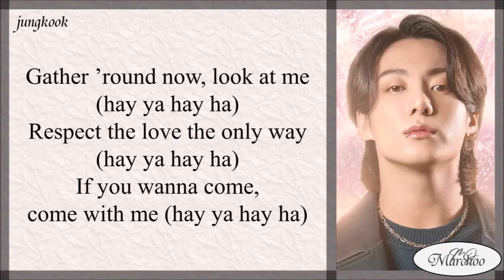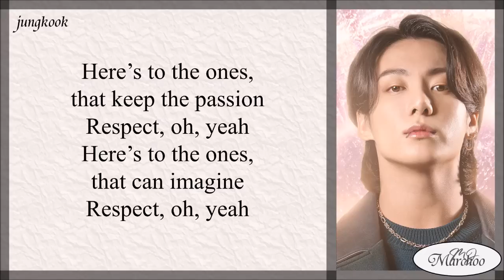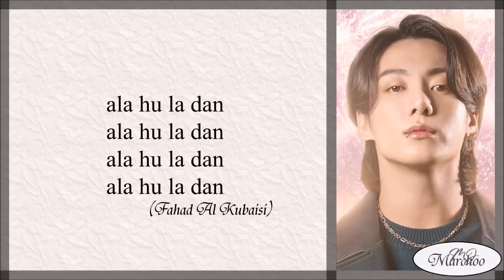Jungkook Dreamers (feat. Fahad Al Kubaisi) Lyrics (Easy Lyrics)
jungkook
fahad al kubaisi
dreamers
dreamers jungkook
jungkook dreamers
jungkook dreamers lyrics
jungkook dreamers color coded lyrics
jungkook dreamers audio
jungkook dreamers topic
jungkook dreamers live
jungkook dreamers concert
jungkook dreamers showcase
jungkook dreamers music video
jungkook dreamers mv
jungkook dreamers teaser
jungkook dreamers lirik
jungkook dreamers line distribution
jungkook dreamers cover
jungkook dreamers tiktok
jungkook dreamers reaction
jungkook dreamers easy lyrics
jungkook dreamers karaoke
jungkook dreamers instrumental
jungkook dreamers lirik indo
jungkook dreamers lirik Indonesia
dreamers jungkook tiktok
dreamers jungkook lyrics
dreamers jungkook color coded lyrics
dreamers jungkook audio
dreamers jungkook topic
dreamers jungkook live
dreamers jungkook concert
dreamers jungkook music video
dreamers jungkook teaser
dreamers jungkook lirik
dreamers jungkook line distribution
dreamers jungkook cover
dreamers jungkook reaction
dreamers jungkook easy lyrics
dreamers jungkook karaoke
dreamers jungkook instrumental
dreamers jungkook lirik indo
dreamers jungkook lirik Indonesia